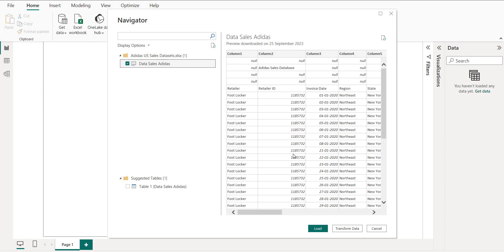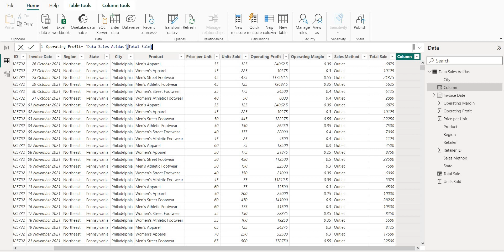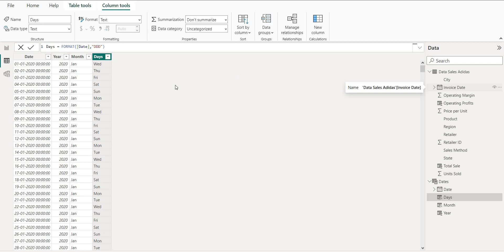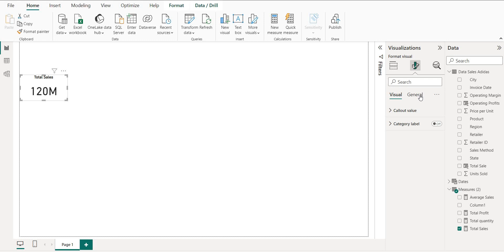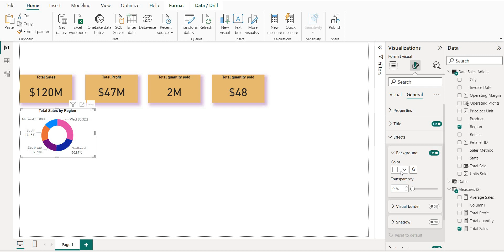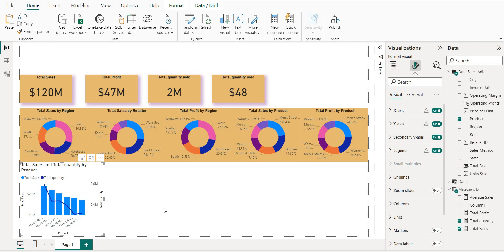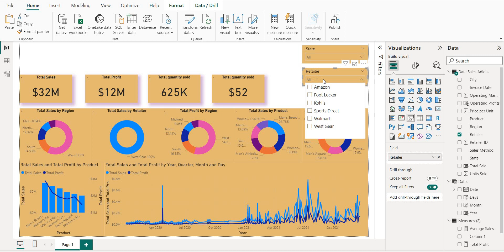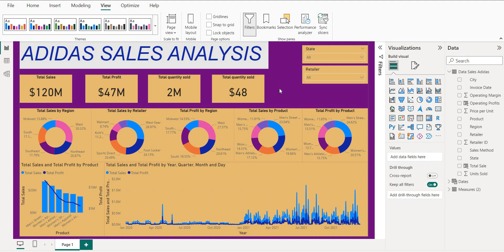Adidas Sales Analysis| Power BI project | Data Analysis| In hindi| Simplest way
Hello guys,

Here I am presenting you a very basic project of Power BI of Adidas Sales Anlaysis.
In this you will find the different visualization and the time function and also the concept of drill down.
Also, you will see, how to make date table.